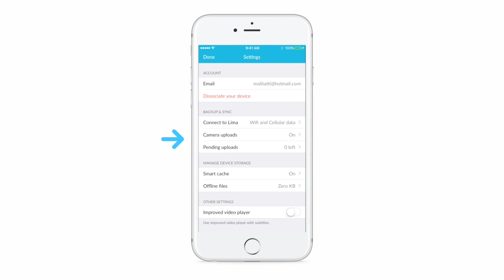How to disable media upload on iOS